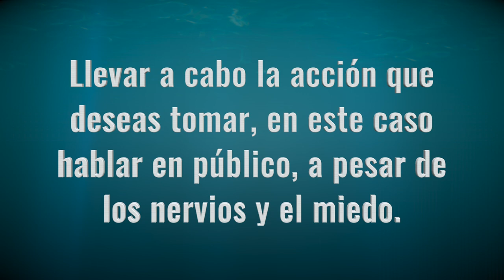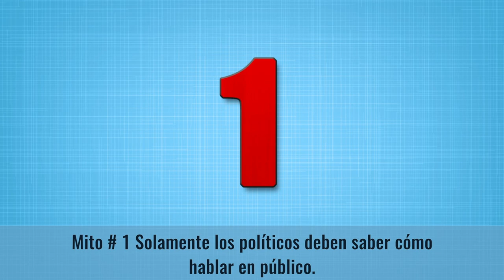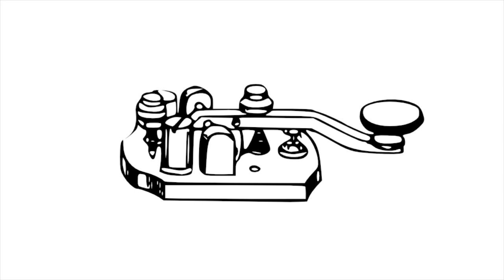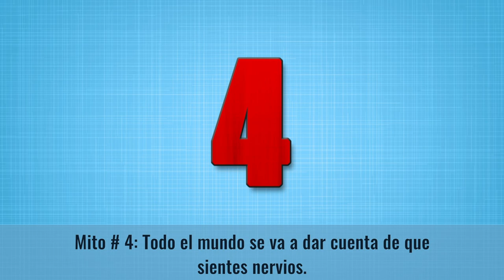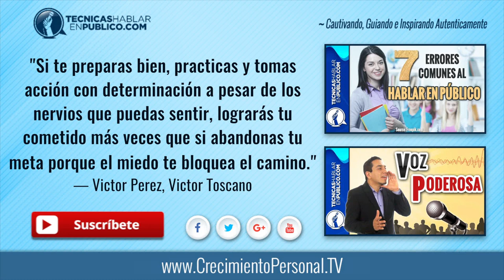5 Mitos Sobre Hablar en Público y Cómo Vencerlos | Curso de Oratoria, Hablar Correctamente Sin Miedo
Oratoria: Ejercicios, Consejos y Técnicas para Hablar en Público y Exponer: Cómo Hablar Correctamente y Sin Miedo | Clases y Curso de Oratoria…

☰ RESUMEN:

#178 - 5 Mitos sobre Hablar en Público y Cómo Vencerlos.

En videos anteriores hemos concluído que hablar en público puede ser un gran reto para muchas personas. Algunos de los problemas más comunes son:

• Enfrentar el pánico escénico,
• Controlar el nerviosismo,
• Vencer el miedo,
• La preparación del tema,
• La dificultad para recordar su presentación completa...

En este video aprenderás ejercicios y técnicas para hablar en público correctamente, con más facilidad de expresión y con mayor elocuencia.

Si tú eres una persona introvertida que además tiende a sufrir timidez, depresión o ansiedad, es muy probable que cada vez que intentas hablar en público te invade un ataque de pánico.

Entendemos claramente cómo te sientes…

Los síntomas de un ataque de pánico además de causarte incomodidad a ti mismo, son difíciles de ocultar, y esto te hace sentir que tarde o temprano alguien en el público se va a reír de ti.

Pero tú no estás solo, en este vídeo te vamos hablar de los 5 mitos sobre hablar en público y cómo vencerlos.

Mira este video completo y dile adiós a los ataques de pánico cuando tengas que hablar en público.

Para hacer este video realizamos una búsqueda en nuestro canal con las palabras miedo y nervios para hablar en público, y obtuvimos como resultado más de 20 de nuestros videos, donde compartimos experiencias, consejos y técnicas efectivas, para controlar los nervios.

Pero a pesar de todos estos videos y de ofrecer un curso completo y gratuito para hablar en público de 10 capítulos, todavía recibimos correos de algunas personas que nos dicen que sus miedos y nervios para hablar en público son de otro nivel.

Hoy nuestra finalidad es explicar que algunas personas no pueden controlar los nervios, y el miedo sigue presente AUN cuando se preparan bien, respiran profundo y tratan de controlarse.

Si tú eres una de estas personas, la solución es: llevar a cabo la acción que deseas tomar (en este caso hablar en público) a pesar de los nervios y el miedo.

Porque si tú deseas terminar una carrera profesional, obtener un mejor empleo o levantar tu propio negocio, disfrutando de las recompensas que todo esto trae, como la satisfacción personal, la remuneración económica y el reconocimiento, pues te informamos que es oficial: tarde o temprano tendrás que hablar en público.

Cada vez es mas y mas necesario saber hablar en publico, comunicarte efectivamente y desarrollar tus habilidades de liderazgo. Especialmente si quieres destacar.

Debido a todo esto, en este momento te vamos a compartir 5 mitos sobre hablar en público y como vencerlos.

Mito # 1 Solamente los políticos deben saber cómo hablar en público.

Mito # 2: Hablar en público es humillante.

Mito # 3: Si sientes nervios de seguro vas a tener un mal desempeño.

Mito # 4: Todo el mundo se va a dar cuenta de que sientes nervios.

Mito # 5: Pensar que tienes que ser un excelente orador.

Entonces ya te dimos 5 consejos efectivos que puedes utilizar para vencer y sobrepasar estos mitos relacionados con los nervios y la ansiedad que te produce el hablar en público.

Ahora nuestro último llamado a la acción para ti el día de hoy es:

Termina de una vez por todas con ese nerviosismo y esos ataques de pánico, ponte unos audífonos y baila una canción completa en un lugar público, el reto es que no pares de bailar hasta el final de una canción, a pesar de los nervios y el miedo que puedas estar sintiendo.

Después de esto sentirás mucho menos miedo de hablar en público.

“Si te preparas bien, prácticas y tomas acción con determinación a pesar de los nervios que puedas sentir, lograras tu cometido, muchas más veces que si abandonas tu meta porque el miedo te bloquea el camino.”
— Victor Perez y Victor Toscano